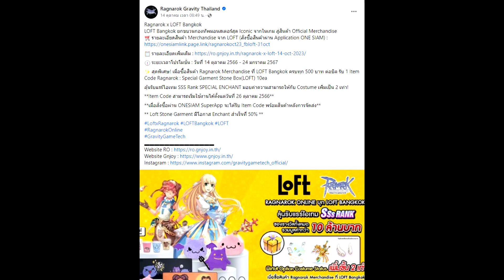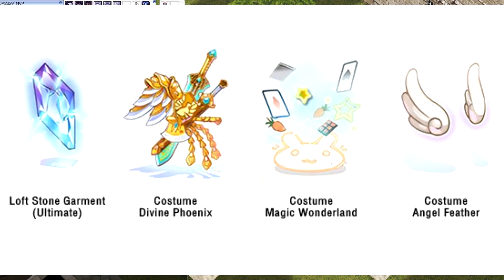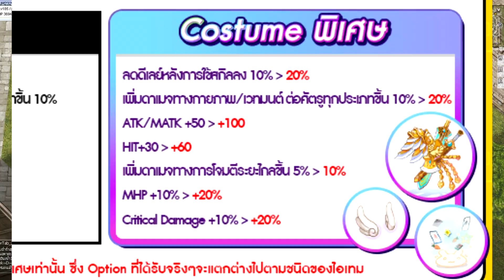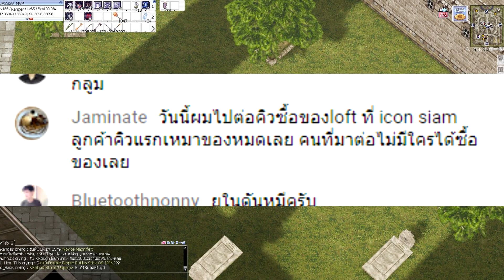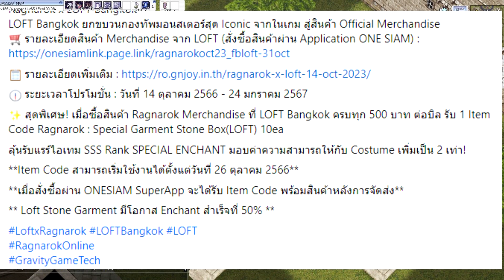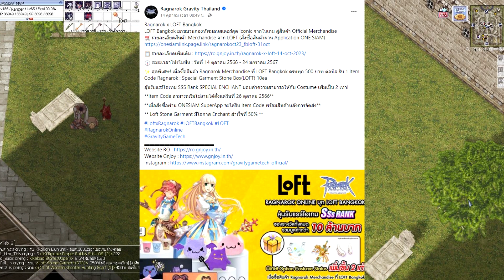[Ragnarok] LOFT จัดให้ ความสามารถการ์ดบอส ราคาโค้ดพุงสูง 700 บาท คนแย่งกันซื้อของหน้างานหมดเกลี้ยง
ติดตามข่าวสารดีๆนะครับ